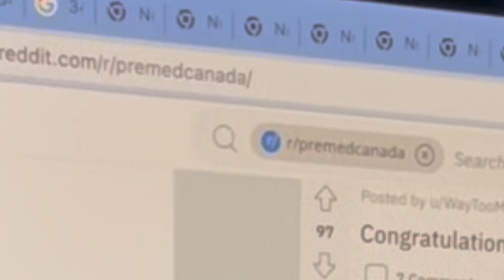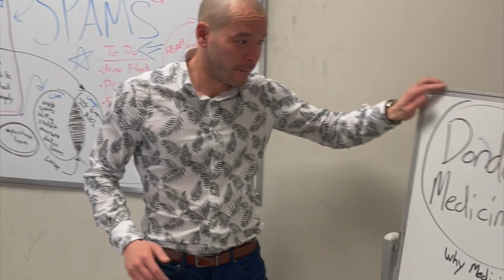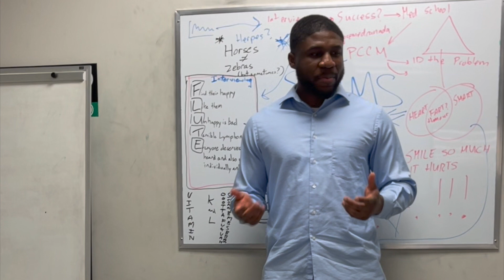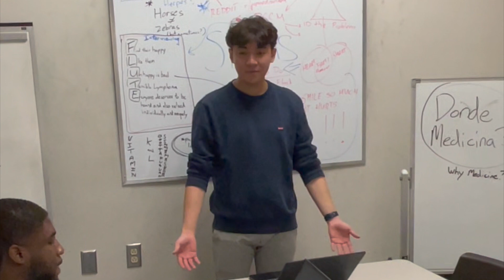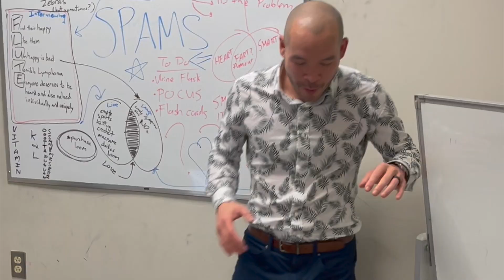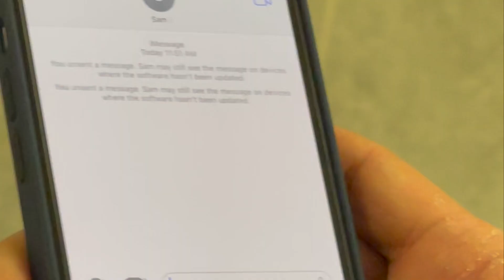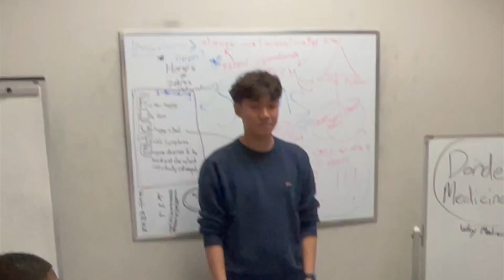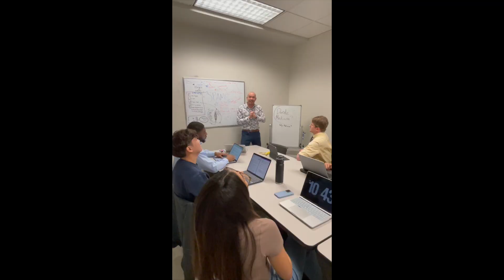Schulich School of Medicine - Western University Admissions Video 2023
Congratulations on receiving an interview to Schulich School of Medicine at Western University! You have worked so hard to get here and we are very proud.

Enjoy this year's admissions video, where you'll meet some interesting characters and follow them on their journey to medical school!

CREDITS
Cast Members
Sam – Emily Sodhi
JOHN – Daniel Li
David  – Maximillian Strauss
Anjalie  - Kanwarpreet Karwal
Bryan  - Ari Ochuba
Cameron Parker - Neil Morley
Interviewer/Narrator - Anna Basu
Cafe Manager - Hannah Skarnikat
Janet (SPAMS Leader) - Samira Khattak

Ensemble (friends, family, other students, coworkers, etc.):
Bowen Xia
Subha Mustafa
Emily Horsey
Nawar Tarafdar
Jalal Barat
Niall Murphy

Script Writers
Rohail
Nawar
Anna-Lisa
Sameera
Daniel
Nick
Jacqueline

Video Editor
Anna-Lisa Nguyen

Admissions Representatives (MEDS2026)
Rohail Shahid
Nawar Tarafdar
Anna-Lisa Nguyen

The information contained in the multimedia content (“Video Content”) posted represents the views and opinions of the original creators of such Video Content and does not necessarily represent the views or opinions of the Schulich School of Medicine and Dentistry (“Schulich”).